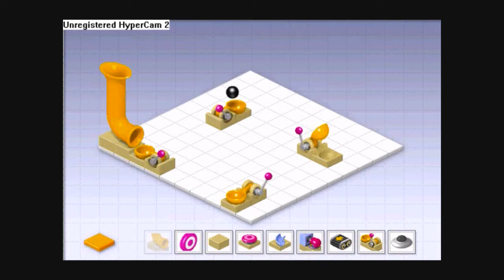Pointless: Whizzball Catapult Loop + Sped Up Songs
I just thought I would make as many videos as I could during the next two weeks (spring break).

2nd Song: "G4 Commercial" - YTCracker

I guess I'll create some sort of loop vid while playing three sped up songs.